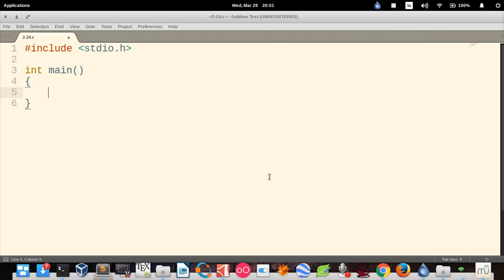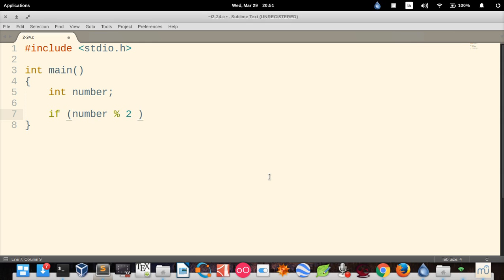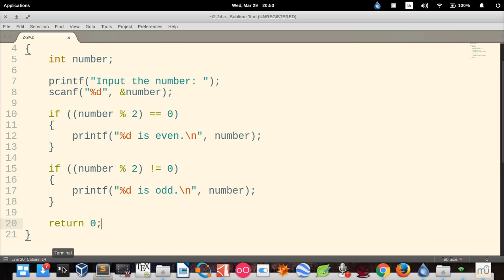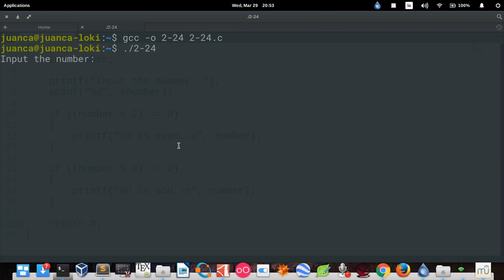C How to Program (6th edition) - Deitel & Deitel, exercise 2.24